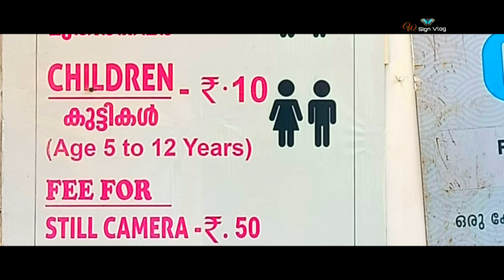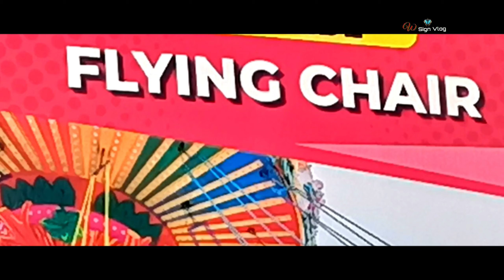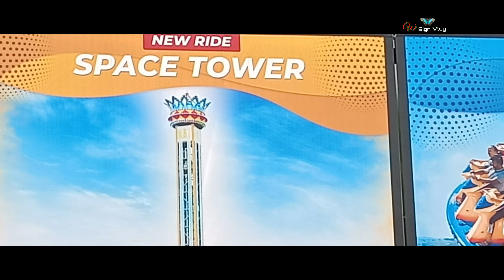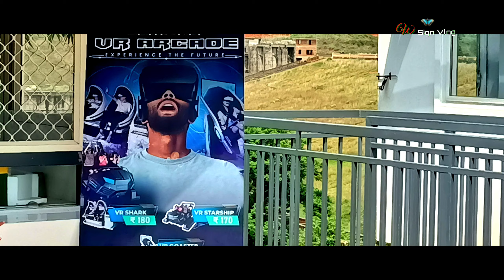വിനോദ സഞ്ചാരികൾ ഒരു പാട് വന്നുചേരുന്ന വയനാട്ടിലെ മികച്ച അഡ്വഞ്ചർ പാർക്ക്karapuzhadamadventurezone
കാരാപ്പുഴ ഡാം , അഡ്വഞ്ചർ പാർക്ക് & പൂന്തോട്ടം, വയനാട് . വളരെ മനോഹരവും സാഹസിക റൈഡുകളും കുട്ടികൾക്കുള്ള പാർക്കുകളും ഇവയെ കുറിച്ചുള്ള ഒരു ഹ്രസ്വ വീഡിയോ ആണിത്.